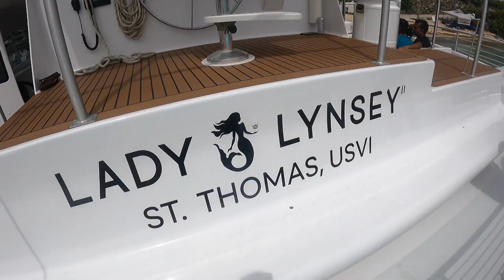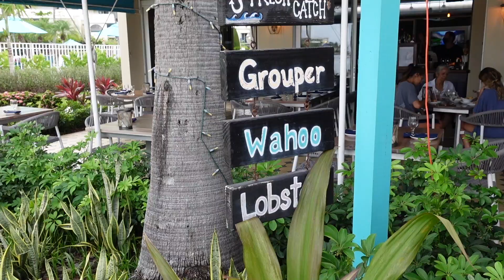ST. THOMAS USVI | Flight Attendant Travel Vlog 2021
Welcome everyone to the BEAUTIFUL island of Saint Thomas!

Coola spray sun screen
Cool lotion sun screen
Cerave Tinted Face Sunscreen
What I'm Currently Reading
A Good Girls Guide To Murder
Good Girl Bad Blood
Favorite Travel Products
Travel Blanket
Mac Lipstick
My Flight Attendant Shoes
Travel Phone case
Travel backpack
Portable phone charger
My vlogging camera